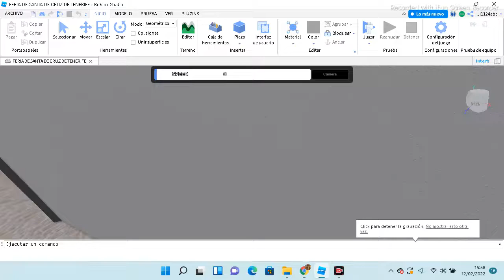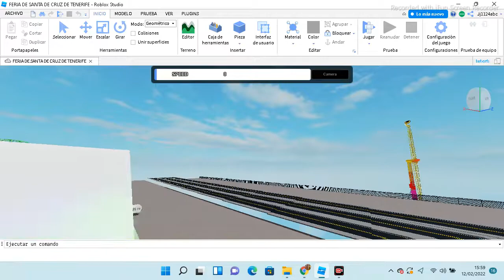anuncio cabalgata carnaval santa cruz tenerife roblox 2022 + fiesta carnaval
la cabalgata sera hoy a las 21:00 y a continuacion la fiesta sera en santa cruz de tenerife en roblox os esperamos